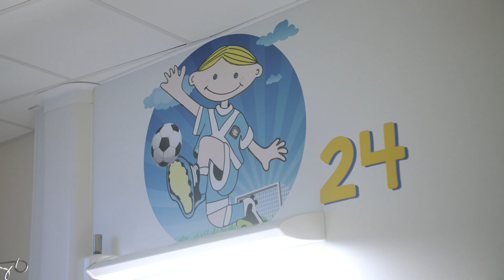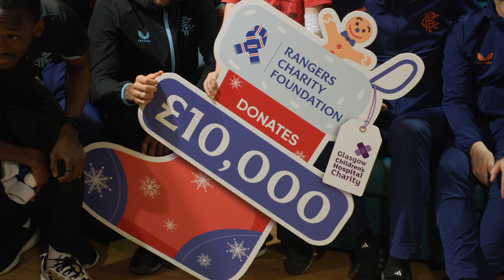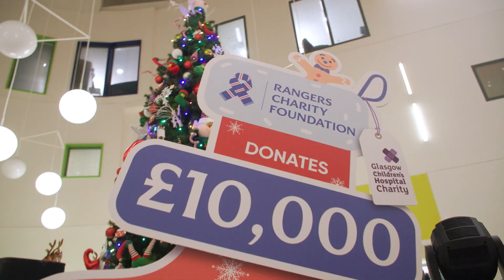Rangers Players Glasgow Children's Hospital visit 2023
📹💙🎄WATCH the @RangersFC Management Team and First Team squad visit @GCH_Charity and bring some festive cheer to those most in need!